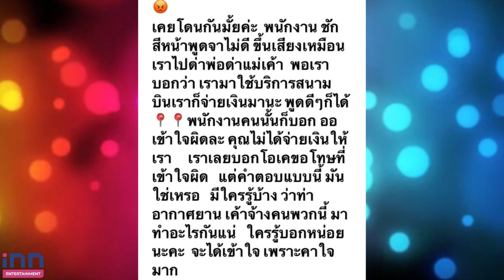โกรธตัวสั่น! “หนูเล็ก ก่อนบ่าย” โดนพนง. สนามบิน ชักสีหน้าพูดจาไม่ดีใส่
หนูเล็กก่อนบ่าย